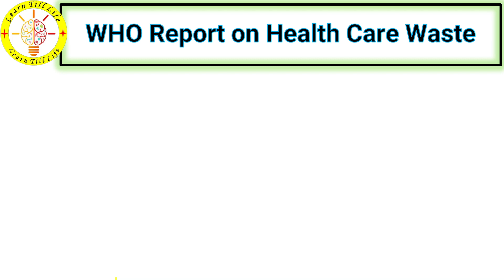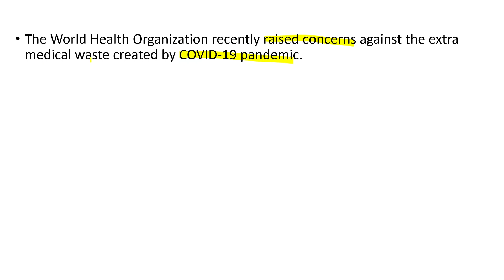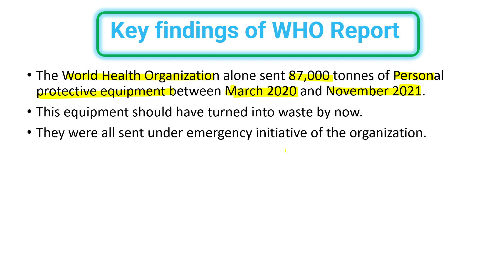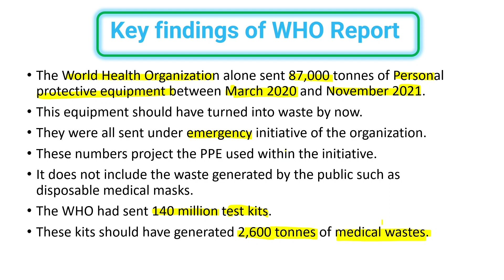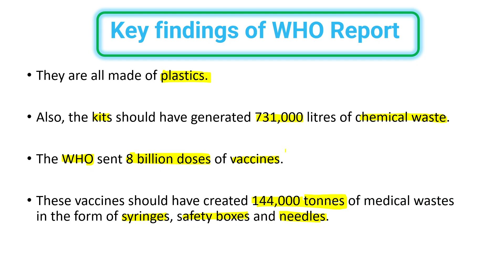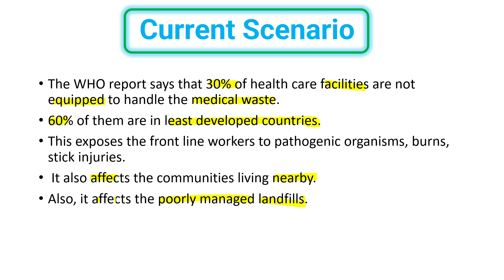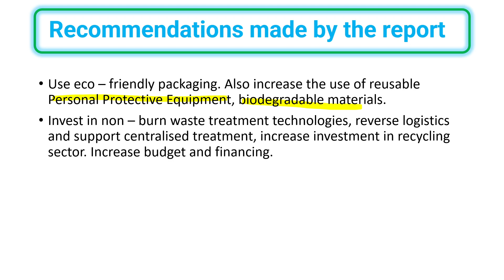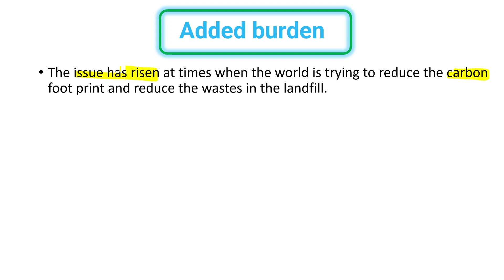WHO Report on Health Care Waste || Daily Current Affairs || Learn Till Life